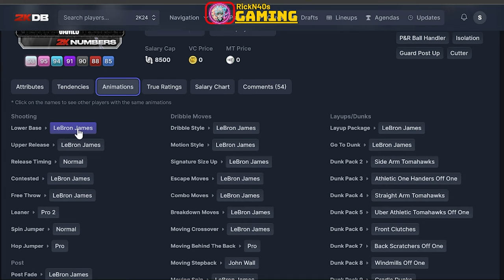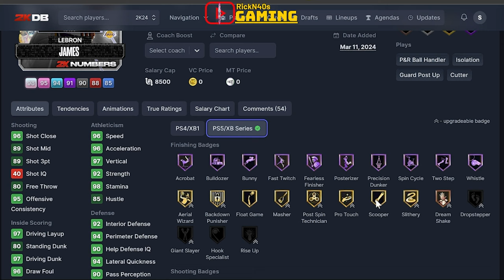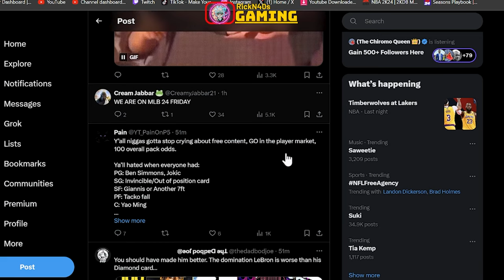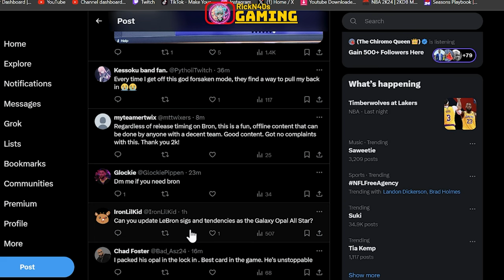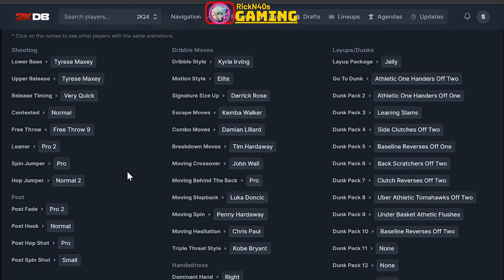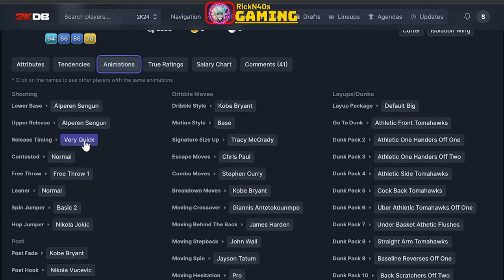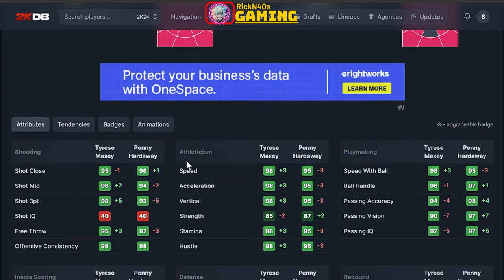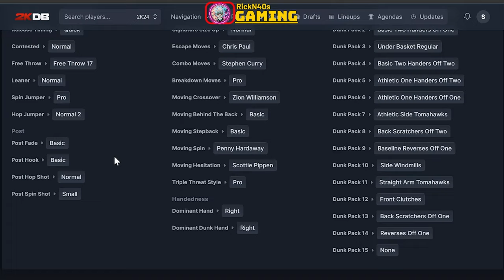NBA 2k24 Has Disrespected Lebron James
Walk with me as we review NBA2k 's Lebron James reward for reaching NBA record breaking 40,000 points